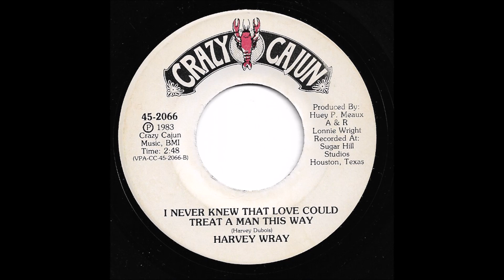Harvey Wray - I Never Knew That Love Could Treat A Man This Way